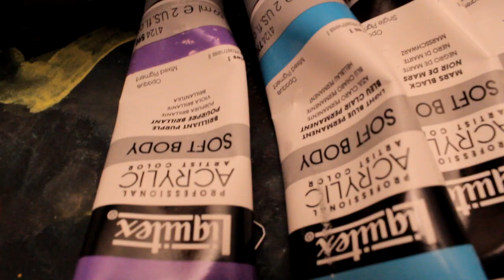HOW TO BE CREATIVE HOW TO MAKE ART a lesson with Acrylic PAINTS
How to be creative, live painting techniques with a twist!  A lesson in Acrylic Painting with RAEART.

a video by Darryn Rae

a new stream production 2012

TO PURCHASE ORIGINAL ART PLEASE VISIT: